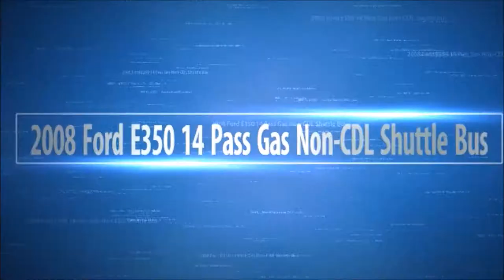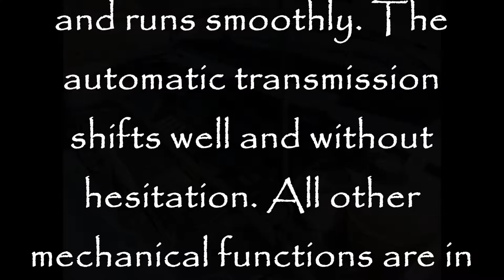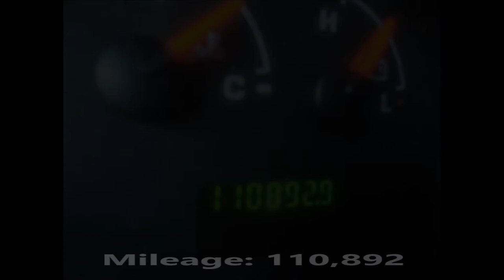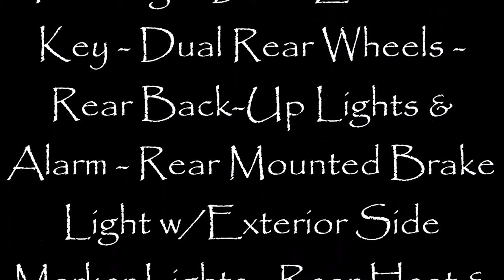Used Buses For Sale | 2008 Ford E350 14 Pass Gas Non CDL Shuttle Bus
DESCRIPTION:We are one of the largest and oldest licensed dealers specializing in the sale of reconditioned and road tested used shuttle buses, commuter buses, coach buses, commercial transit and paratransit buses and wheelchair mobility buses and vans to churches, tour and shuttle operators, schools, teams, resorts, assisted living facilities, adult & senior care facilities and medical transportation providers throughout the United States and Canada. Some of our buses are converted into limo buses, band buses, mobile offices, classrooms and showrooms. We offer independent inspection services to our out-of-town customers for total assurance of buyer satisfaction.

If your group or organization needs to make a change or bus disposal, we are happy to discuss the purchase of pre-owned buses under 10 years old. Please complete the Sell Your Bus form here or under the button at the top of the page.

Tourist buses, recreational vehicles, church shuttles, your choice of bus can depend upon the usage. But before buying any kind of bus, you should keep in mind your budget and the kind of repairs the bus you are planning to buy requires. A good used buses for sale guide can help you make this decision and save thousands of dollars.

Used buses don't come cheap. You may also consider hiring an expert. There are several issues that need to be considered while buying a bus. While a used buses for sale guide may only be useful during the decision making process, a bus dealer or broker may also be able to help you in the whole buying process.

There are many sources from where you can buy a used bus. A school or a municipality is the most common and easily accessible source. Before actually buying the bus, you need to decide what kind of a bus unit you want. What is your budget? It is also a good idea to do a little research on each kind of unit you are considering. Used buses for sale guide may be able to help you in this.

There are a few things you should keep in mind before choosing a used bus. There should not be any rust in the critical areas of the frame. Rust only grows. Changing critical parts of the bus can wreak havoc on your budget as they can be extremely expensive.

Always identify your source of spare replacement parts and the cost of them before buying any bus. Replacement parts can be a huge problem. You wouldn't want such an expensive bus sitting idle because of this problem. A used buses for sale guide or a broker may be able to help you in this.

The choice of bus may also vary from person to person depending on the kind of use you have in mind for the bus. It is a good idea to have a bus plan in place. Document the insurance cost, the cost of replacing parts etc. This stage of decision making is especially crucial for people who are buying a bus for charter use or a church maybe.

Used buses for sale guides also recommend that you buy the biggest engine you can afford. Nothing can substitute for engine size. If you keep all the above factors in mind, be assured that the bus you buy will be worth every penny you spend on it.

Used Buses for Sale
Used Buses for Sale Guide
Learning about finding used buses